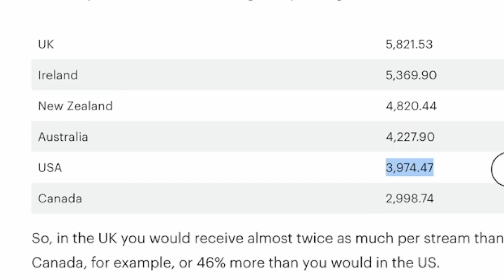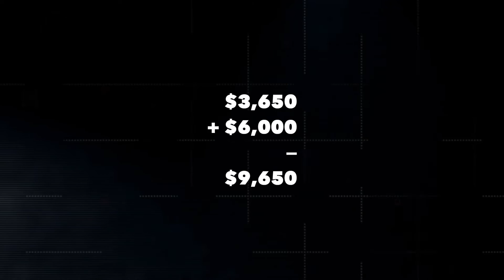How Many Streams Does It Take to Earn a Living on Spotify?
I did the math to see what it takes to survive on Spotify streaming royalties.

We all know it’s tough to make money on Spotify.

Streaming royalties are notoriously low across the board, and Spotify doesn’t even claim the top spot on that list.

But despite the low payouts, earning money from streaming is still a goal worth pursuing (not the only goal, mind you, but a goal nonetheless), so let’s examine three scenarios to find out what it takes to achieve financial success on Spotify.

Time for some math. 🤓

Timestamps:

0:00 - Intro
0:27 - Breaking even
1:37 - Turning a profit
3:02 - Earning a living from Spotify
4:08 - What this means
4: 52 - Outro

The following are platforms, products, and services I use and recommend. Some are affiliate links (some not), which means you can use them to support the channel at no additional cost to you (but it could make a big difference to me).

Merchandise

Have questions about the video or have an idea for another topic you'd like for me to cover?